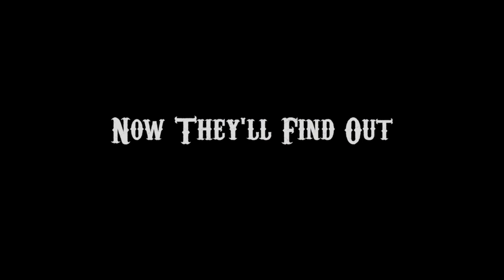SIDESHOW Official Trailer (2021) UK Comedy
SIDESHOW  will be coming to UK cinemas from 11th March & digital download 28th March
SIDESHOW stars British legends Les Dennis (Extras, Coronation Street) and Anthony Head (Ted Lasso, Little Britain), as well as April Pearson (Skins) and Nathan Clarke (Alex Rider) this film is sure to get audiences laughing.

The film follows two criminals who after breaking into the home of a washed-up psychic, get much more than they bargained for, because ‘The All-Seeing Stupendo’ is a genuine master of the dark mystic arts – at least that’s what it says on his poster and he’s sticking to it...

Commenting on the release writer & director Adam Oldroyd said "Sideshow is my modern take on the black humour of the old Ealing comedies. Les was the perfect pick to play ageing psychic Stuart Pendrick, his years of experience as one of the nation’s best-loved entertainers was the ideal material to draw from"

Producer Michael Riley also commented on the film's upcoming theatrical release saying: "Featuring a brilliant, touching and tragicomic career-best central performance from entertainment legend Les Dennis, Sideshow gives UK audiences a chance to shake off those pandemic blues. It’s a hilarious, perfectly-pitched and thoroughly silly way to spend 90mins, and shouldn’t be missed."